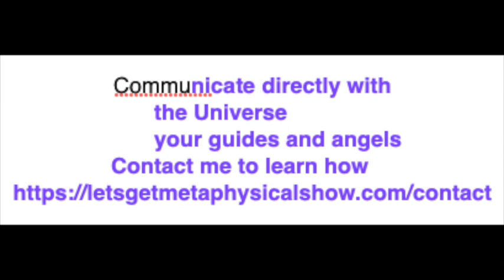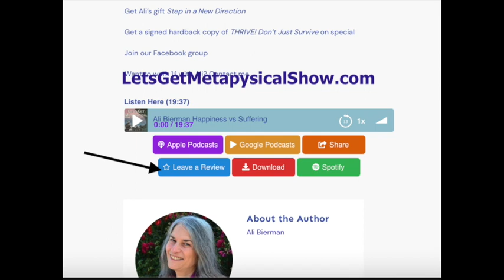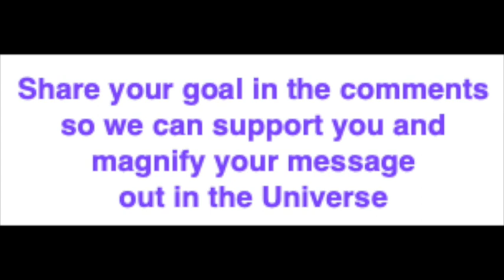GOALS HURT YOU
Many gurus tell you that to succeed in life you must set goals - write them down in great detail.

Ali Bierman shares why that may not be in your highest and best interest. She begins by defining what a goal really is and why being pecific actually may defeat your purpose.

Discover how to communicate with the Universe, your guides and angels. Ali makes it easy.

Share your goal for today below. The more people giving your goal energy the easier it is for the Universe to help you manifest it.

Join our Facebook group for extras in addition to making friends and asking questions.